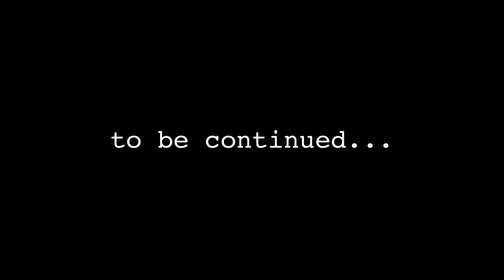Kevät ja kesä Helsingissä 2020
Kevät- ja kesäajan kuvailua Helsingissä Viikissä ja keskustassa v. 2020 korona-aikana. Kävelylenkkejä luonnossa etätyön lomassa ja välillä piipahduksia ihmisten ilmoilla.